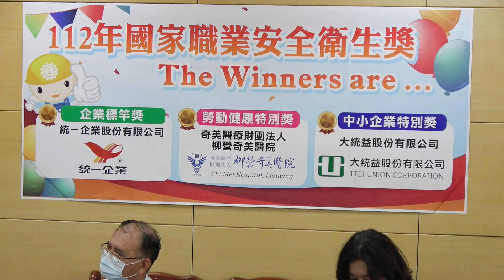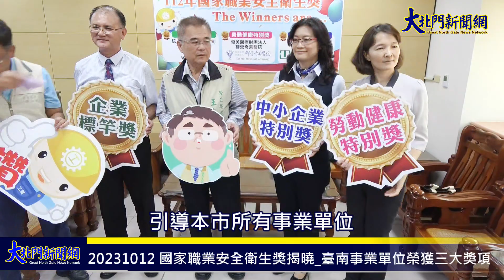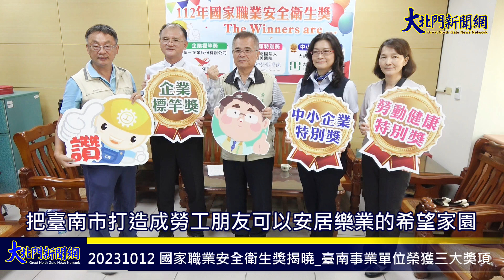20231012 國家職業安全衛生獎揭曉 臺南事業單位榮獲三大獎項—大北門新聞網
臺南市政府勞工局今(10/12)日舉辦「112年國家職業安全衛生獎」得獎記者會，表揚本市榮獲勞動部「112年國家職業安全衛生獎」的3個安衛家族核心企業及成員-「統一企業股份有限公司」、「大統益股份有限公司」、「奇美醫療財團法人柳營奇美醫院」，以表彰他們在職業安全衛生與勞動健康領域的優異表現，藉此豎立供其他事業單位學習效法的標竿形象，以提升本市整體職業安全衛生水平，達成降低職業災害的目標。

民國103年「國家工安獎」改為「國家職業安全衛生獎」後，每年參與角逐的事業單位眾多，競爭十分激烈。今年10個得獎單位中，臺南市的事業單位就佔了3家，非常難能可貴。其中獲得「企業標竿獎」的統一企業股份有限公司，以建構安全舒適、健康衛生的工作環境，保障全體員工生命安全為公司的職安衛管理原則，具體作為有：導入6項的工安E化管理系統；推動省力化、自動化、作業環境優化等專案，改善重複性作業易產生之人因性危害風險，不斷精進設備本質之安全性；強化員工健康檢查頻率與檢查項目，落實保障員工的身體健康照護…等，該公司長期在職業安全衛生領域上持續努力優化卓越精進，獲得評審委員肯定。「中小企業特別獎」則由「大統益股份有限公司」得獎，該公司於2001年導入職業安全衛生管理系統(ISO45001/CNS45001)，最高管理階層在推動時強調「全員參與」和「重視細節」，要求主動傾聽內外部的意見，在規劃各項職業安全衛生改善活動時，應秉持尊重生命、落實執行和持續改善理念以建立友善安全的職場環境。在健康管理部分，提供多面向的健康照護，除了自身員工外，也將長期承攬商納入健檢及健康促進的對象，持續提升廠內作業環境及人員的安全衛生，有效降低職場災害與風險。「奇美醫療財團法人柳營奇美醫院」獲得「勞動健康特別獎」，該院秉持「幸福企業」的精神，以創造「安全、健康、舒適的工作與就醫環境」為職業安全衛生的理念，並將職場安全管理以預防醫學的方式，從源頭實施管理。平時以危害風險評估、環境監測、制定各項作業SOP、善用資訊化管理、多方位的教育訓練及演練、並設有跨部門的聯合稽查，來強化醫院的環境安全，並不斷以PDCA的精神持續改善，以提供員工、承攬商和病人安全的工作與就醫環境。

勞工局王鑫基局長表示，今年本市獲得國家職業安全衛生獎的3個得獎單位，其中統一企業與大統益是本市安衛家族的核心企業，柳營奇美醫院是安衛家族的成員，另一家位於彰化縣同樣獲得「中小企業特別獎」的星元電力股份有限公司，他們也是本市森霸安衛家族的成員，參與該家族的運作。由此可見，本市所推動的安衛家族運作模式已具有相當的成效，並且由家族核心企業漸漸往家族成員扎根，甚至擴展至外縣市。目前本市已輔導成立37個安衛家族，超過八百七十家事業單位參與運作，希望透過本次記者會揭露得獎單位在職業安全衛生的優異作為，引導本市所有事業單位學習別人在職業安全衛生業務的優點，進成提升自己的職安水平，所謂「職安沒有最好，只有更好」，只要大家肯用心投入，必能營造安全的工作環境，降低職業災害發生的機率。最後要恭喜榮獲「112年國家職業安全衛生獎」的企業，感謝您們的付出，讓全國民眾得以看見臺南市的職場安全衛生與健康業務成果，也呼籲所有其他事業單位共同來打拚，把臺南市打造成勞工朋友可以安居樂業的希望家園。